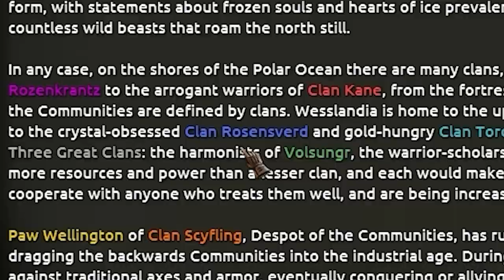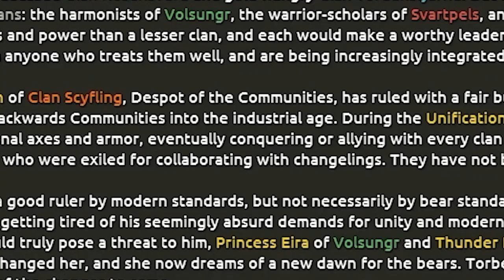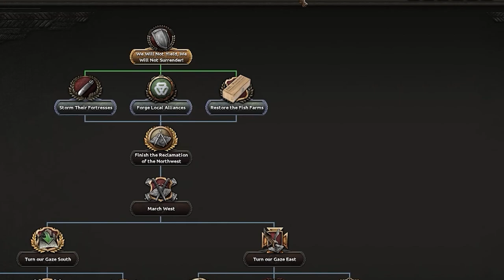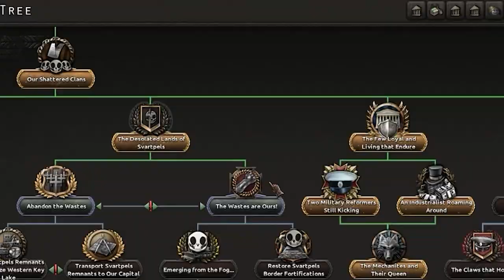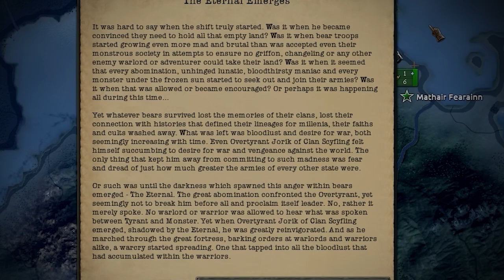𝙇𝙤𝙧𝙙 𝙔𝙤𝙧𝙞𝙠𝙨 𝙀𝙉𝘿𝙇𝙀𝙎𝙎 𝙒𝘼𝙎𝙏𝙀𝙎 𝘽𝙧𝙞𝙣𝙜𝙨 𝙁𝙤𝙧𝙩𝙝 𝙏𝙃𝙀 𝘾𝙍𝙐𝙎𝘼𝘿𝙀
Since primordial times our ursine have been wandering the earth between the spiritual and primordial realms merely as mindless dreamless beasts, but our ALL-FATHER blessed
us with the ability to think and dream, allowing us to form empires of ursines and dominate the primordial food chain, and when the monsters came on the earth mystical beasts
teaching us and preparing us, and in recent times our people settled down from their nomadic lifestyles and occupied our current homeland.
For a long time our land was divided by clans of bears and penguins, but 7 years ago in the year 1000 Admiral Jorik came with Griffonian arms and mercenaries proceeding to unite our lands in 1002 and forge a modern nation, since then The admiral has attempted to reform and industrialize bear society even with the opposition of the
clans, but our debt payments to the Griffons together with the costs of reforms have left the government coffers bare and the clans are as unrestful as ever.
With the rising threat of the Changelings to the West the issue must be forced or the Bear nation and its citizens face annihilation.
In these tough times, we WILL NOT FALTER, we will fight them on land, we will fight them on the seas, and with growing confidence and strength in the air we will forge
a future for our nation and ursines.

CHAPTERS:
0:00   - History
5:09   - CHAPTER I : Modernise The Country
8:09   - CHAPTER II : REUNITE THE NATION
12:13 - CHAPTER III : He, emerges.
17:30 - CHAPTER IV : THE WORLD WILL BURN!!!
27:46 - CHAPTER V : EPILOGUE
34:10 - Outro